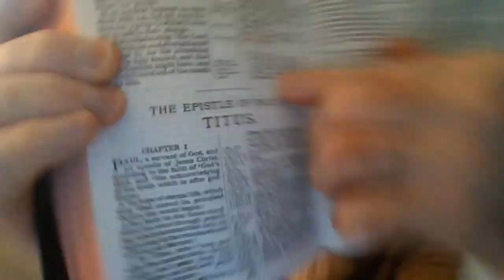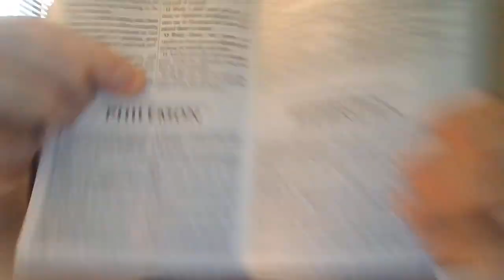All Members Have Not The Same Office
"For as we have many members in one body, and all members have not the same office:""So we, being many, are one body in Christ, and every one members one of another.""Having then gifts differing according to the grace that is given to us, whether prophecy, let us prophesy according to the proportion of faith;""Or ministry, let us wait on our ministering: or he that teacheth, on teaching;""Or he that exhorteth, on exhortation: he that giveth, let him do it with simplicity; he that ruleth, with diligence; he that sheweth mercy, with cheerfulness.""Let love be without dissimulation. Abhor that which is evil; cleave to that which is good.""Be kindly affectioned one to another with brotherly love; in honour preferring one another;""Not slothful in business; fervent in spirit; serving the Lord;""Rejoicing in hope; patient in tribulation; continuing instant in prayer;""Distributing to the necessity of saints; given to hospitality.""Bless them which persecute you: bless, and curse not.""Rejoice with them that do rejoice, and weep with them that weep.''Be of the same mind one toward another. Mind not high things, but condescend to men of low estate. Be not wise in your own conceits." Romans 12:4-16